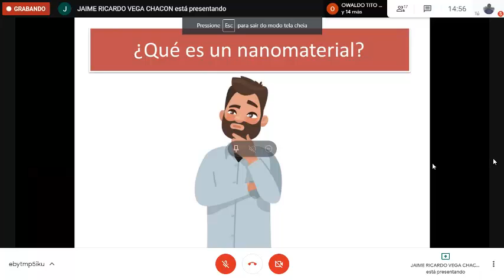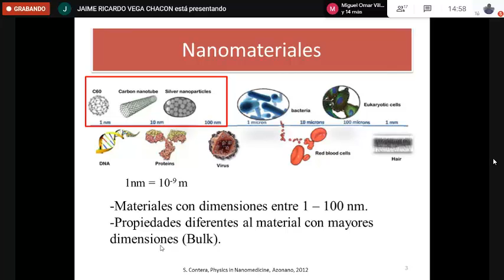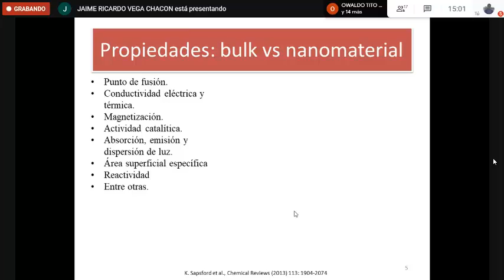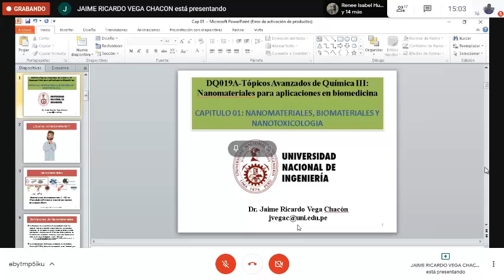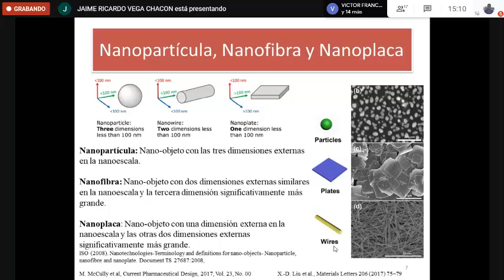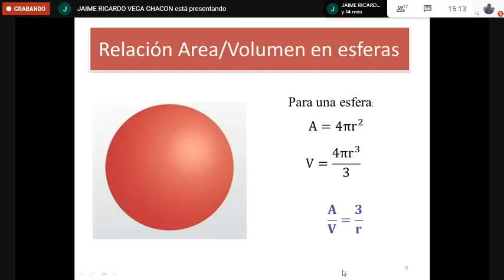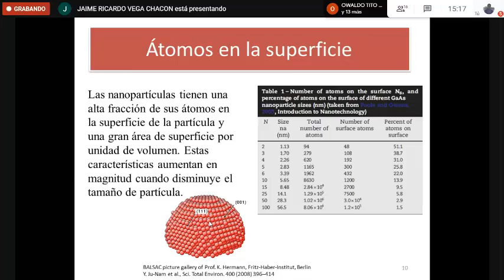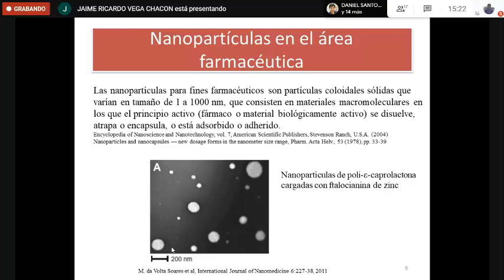Clase1-1 Nanotecnología aplicada a biomedicina